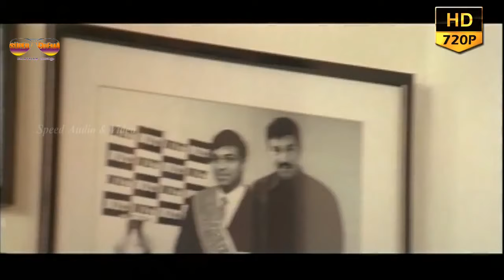Aarodum Parayathe Malayalam Full Length Movie || Prithviraj | Sathyaraj | Super Cinema Malayalam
Starring : Prithviraj
                 Sathyaraj
                 Sandhya
                 Radhika
Directed : Priya
Produced : Raadhika Sarathkumar